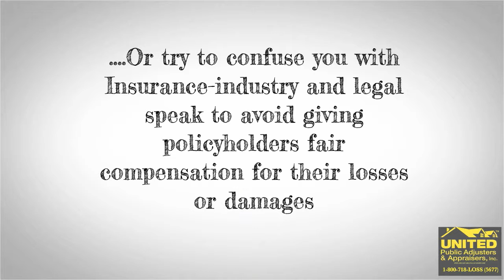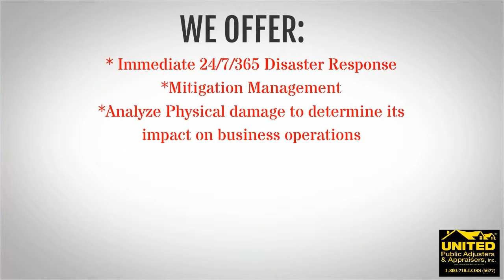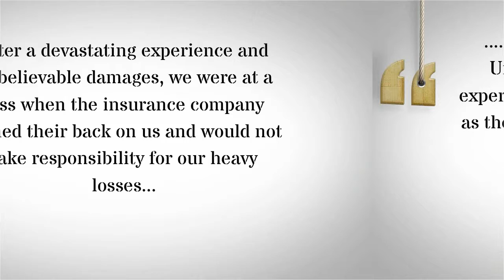Mattituck, Long Island | 800-718-LOSS | Public Adjusters | Flood & Water Damage, Slab Leak, Mold